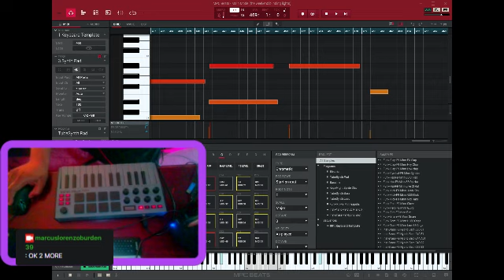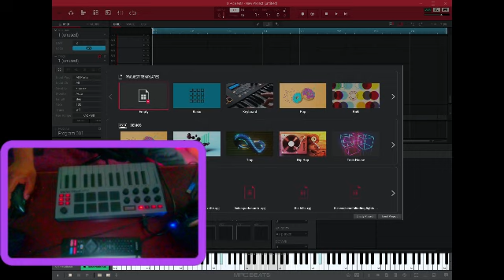piano playing 3 songs today